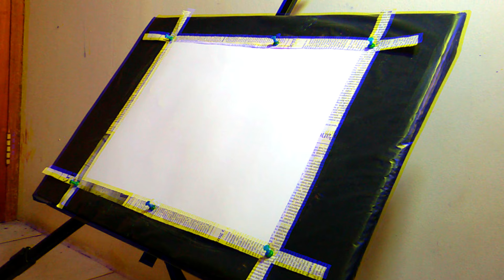HAPPY WHEN PAINTING ABSTRACT - MINIMALIST ABSTRACT ART PAINTINGS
Hutapea Abstract Painting is a channel for creating abstract paintings packed with relaxing music and motivational speeches, as well as motivational quotes to motivate me and my friends in our daily activities with enthusiasm.

Motivation is also useful and contains ways to control depression, excessive disappointment and worry, and excessive fear. Understand every stanza of life's journey that we live. Trying to get up to be able to see and read the meaning of this journey of life. I thank all my friends. I hope you are all always enthusiastic, healthy always, and keep fighting no matter what our current condition is.